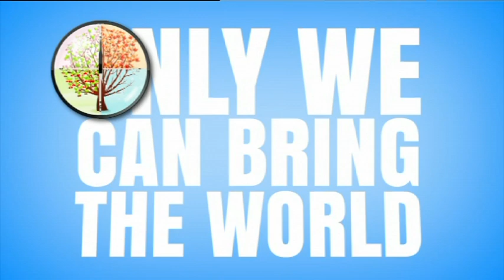The Pitch | Olympics at Tasmania (Olympic double header)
Agency: Red Jelly

For the final episode of Gruen Sweat in 2012, we asked a Darwin agency and a Tasmanian agency to come up with ads suggesting that their respective capitals should be the host city for the 2024 Games. The Darwin one was good, but the Tassie one made all the jokes that only insiders can make. Laugh? We coughed up blood.

Everyone is on the sell. Tyrants. Sports stars. Actors. Criminals. Politicians. Deities. Charities. Entire nations. They're all trying to persuade us to think, buy or do things that we weren't thinking, buying or doing yesterday. Australia's favourite comedian host Wil Anderson is joined by regulars Todd Sampson and Russel Howcroft, along with some of worlds smartest communications experts. They take us inside the persuasion business and explain why the world appears, not as it really is, but as others want us to see it. Why everything is spin, branding, advertising and image control.